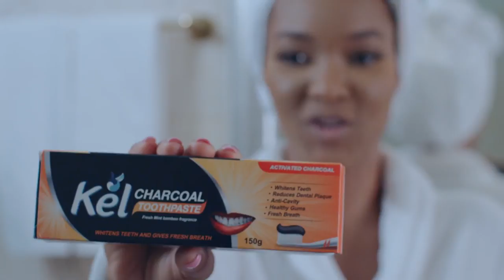Assessing the proposed GNPC-Aker energy deal; Interview with Dr. K.K Sarpong